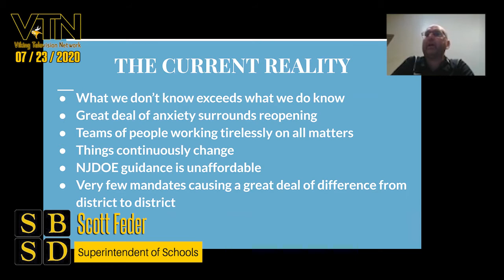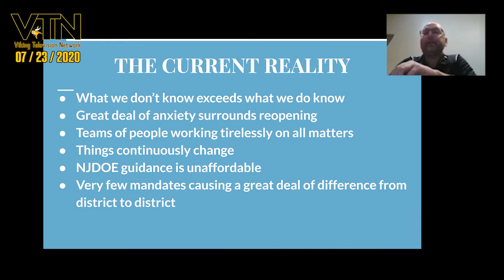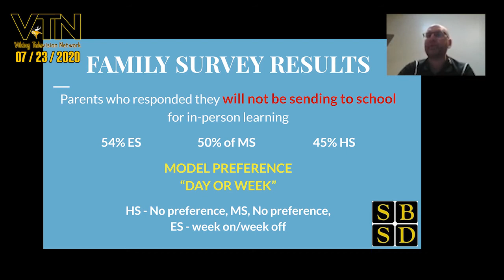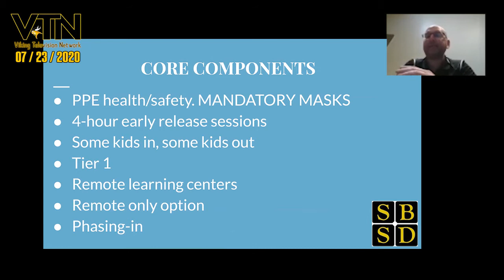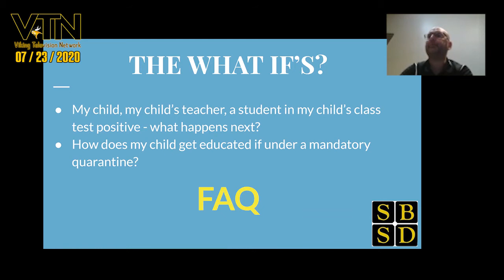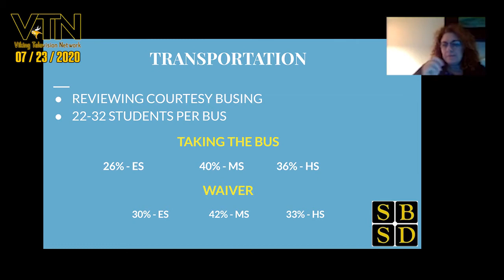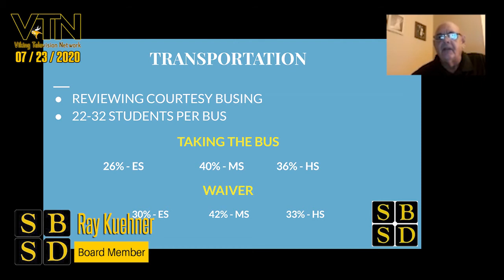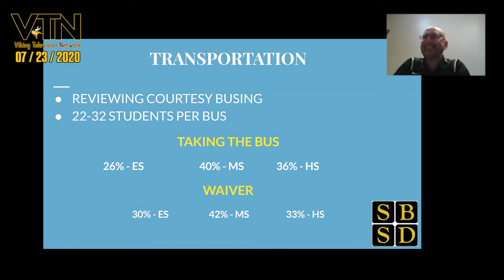SBBOE Meeting 2020-07-23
South Brunswick Board of Education Meeting